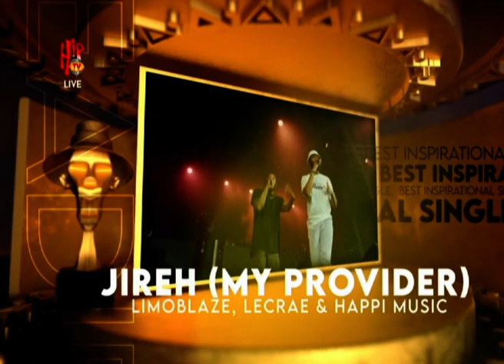NEON ADEJO's EZE EBUBE WINS BEST INSPIRATIONAL SINGLE | 16TH HEADIES AWARDS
Social Media - @The_Headies